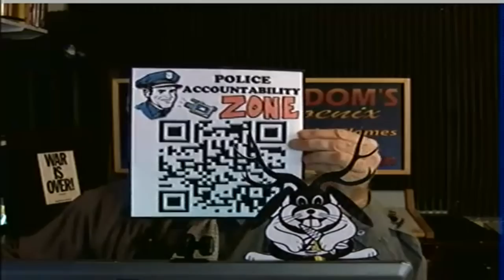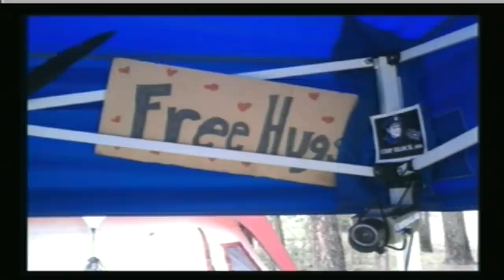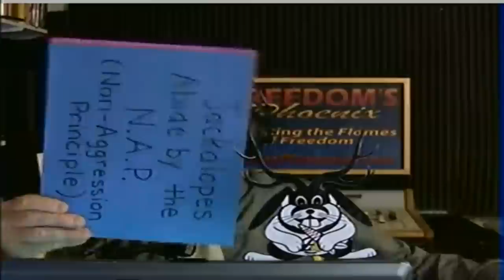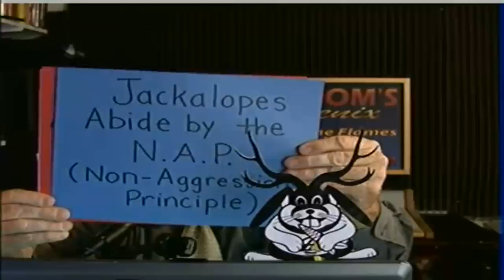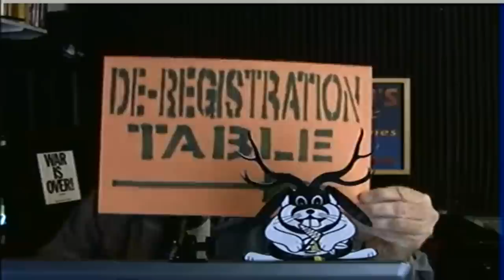Jackalope Freedom Festival Special 2 Ernest Hancock and the Under Employed and Hungry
This is a Jackalope Freedom Festival Special episode.
Get prepared, get your camping gear ready!
This is the third annual Jackalope Freedom Festival.

Under Employed and Hungry is a show about two Agorists who are working together in the counter economy to educate others on creating a voluntary society.

Facebook links mentioned in this episode:
"Like" us on Facebook: